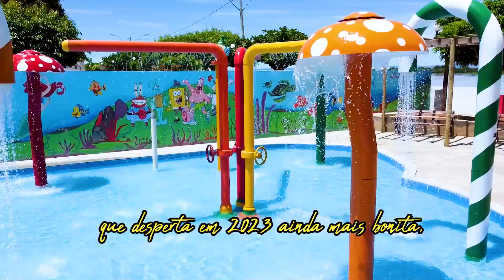🌅 2022 Ano de Conquistas e Realizações!!!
🌅 2022 ano de muitas conquistas e realizações!!!

🤝Com trabalho sério, dedicado e comprometido,  buscamos através das ações e de mãos dadas com a população,  construirmos uma cidade que continue  sendo referência em nossa região.

🎆 Desejamos que em 2023, esses avanços se multipliquem em nosso município e na vida do nosso povo, que é o nosso maior patrimônio!!! 👨🏾🧑🏻👱🏻‍♀👩🏾👦🏻🍾🥂